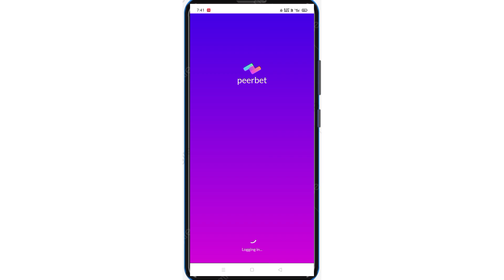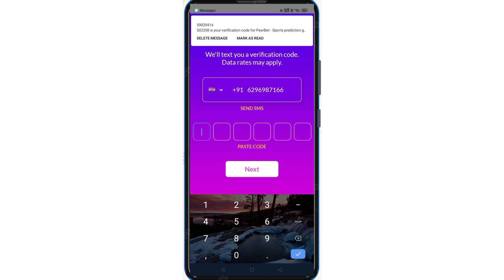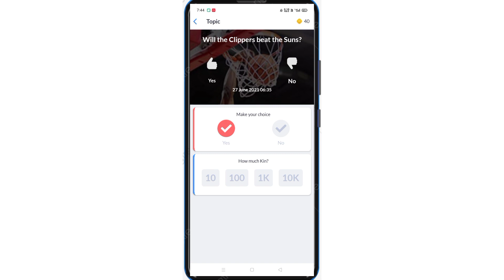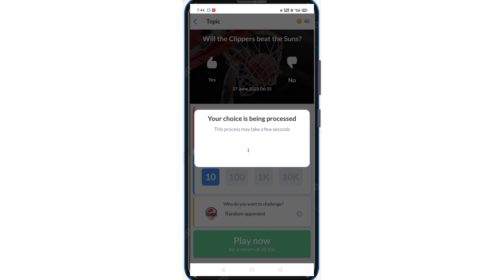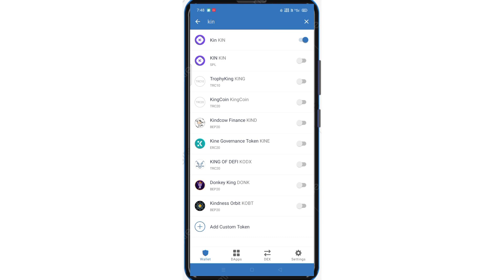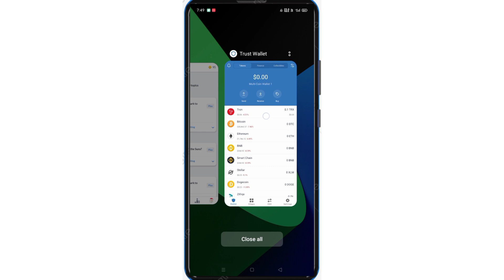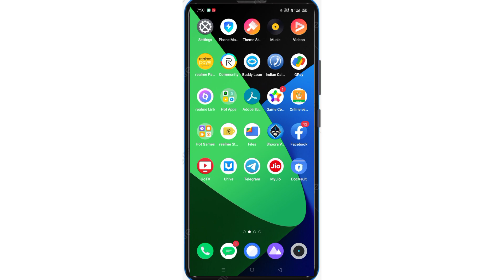Peerbet Apps Payment Proof 👽 Signup 5000 KIN Token Instant Payment || PeerBet Apps Unlimited Trick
How to earn money 2021
New earning aap
Earn apps